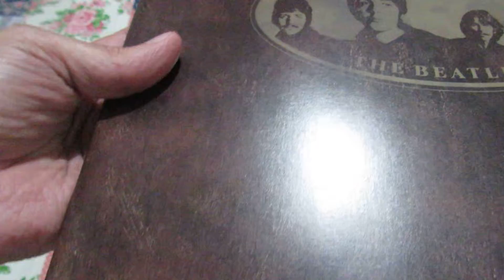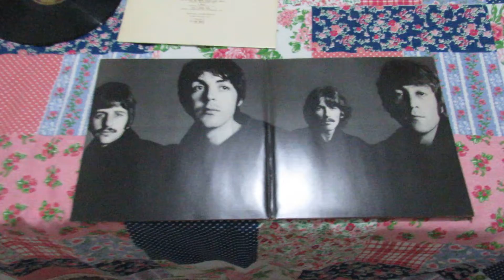The Beatles Love Songs